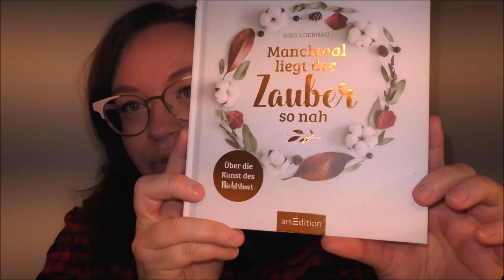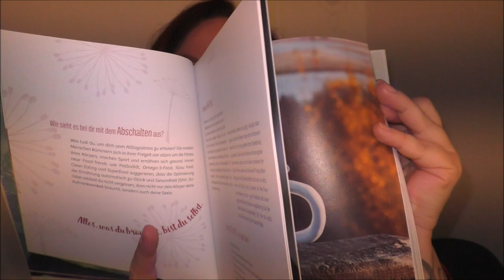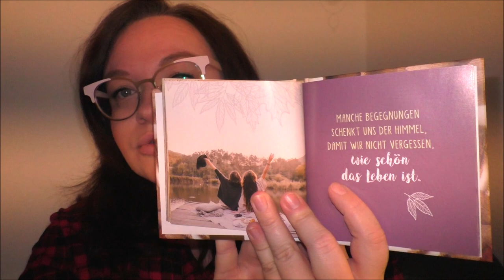Einfach mal Nichtstun?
Entspanntes Unboxing von "Niksen" Büchern.

Wenn ihr uns etwas zuschicken möchtet, dann bitte an diese Adresse:

Julia Ressel
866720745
Packstation 113
02906 Niesky